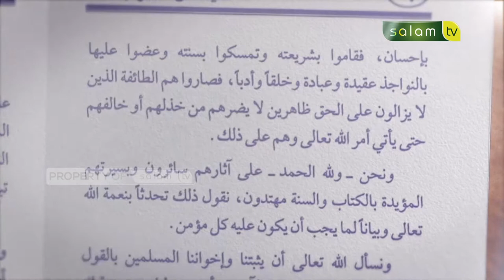Kajian Kitab Aqidah : Dalil Tentang Cinta Kepada Allah - Ustadz Dr. Abdur Rasyid, M.Pd.I